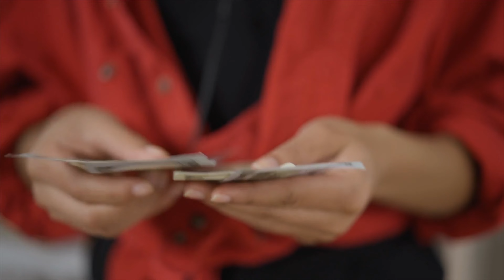Top 5 Mindset Books you should buy during Amazon Prime Day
Want a simple list of 5 important books to read in your 30s? Look NO further. I have put together a really doable list of books that I believe to be crucial in helping your navigate your thirties successfully. This Book Haul will change your life.

If you are looking to THRIVE in life instead of just about surviving the day to day, then you gotta take some action and feed your mind with the right stuff. These books will take you on a journey of how you can manage your thought life and harness the incredible uniqueness in you in order to start taking control back of your mind and... your life.

I wanted to put together a short list of books you can easily get through, instead of saying yeah.. here's 30 books for you to read.

They all come in different versions so I've put my AFFILIATE links down below with each book, which will show the title in either a physical book, audible or kindle versions.

If you haven't tried audible, it truly is a LIFE SAVER. Why not try it for free and fall in love with it?
SPECIAL exclusive Audible Trial for FREE

1. Why Has Nobody Told Me This Before?
2. Personality Plus
3. The Chimp Paradox
4. The Compound Effect
5. Think, Learn, Succeed: Understanding and Using Your Mind to Thrive

Honorable Mentions:
Personality Plus for Couples
Personality Plus for Work
Personality Plus for Parents
Switch On Your Brain
Cleaning Your Mental Mess

🛍 Amazon Storefront

Sony A6400 Camera
Sigma 30mm 1.4 Lens
Quick Release Tripod
Govee Strip Lights (Background)
Newer 660 LED Light Kit & Softbox

Looking to find a community you can fit in?
We love personal development, self improvement, character building and self growth here!